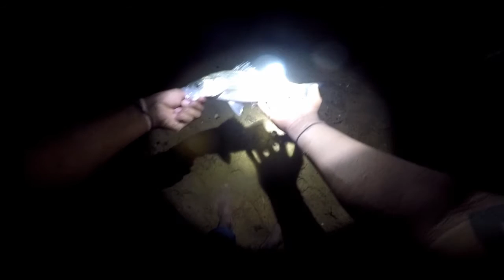Fishing at night for rockfish (sandy Point md)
This video was 06/28/2016. In this video we were fishing until the middle of the night. We caught only 1 keeper and a bunch of tiny ones we left because it began to rain and got socked. But we had a good time, the video  Isn't so clear because I was recording at night but I hope you like the video.  Tight Lines ladies and gentlemen